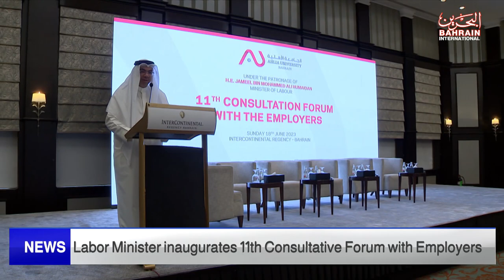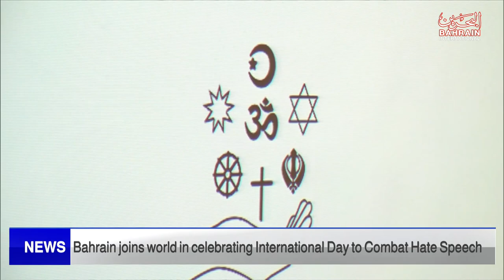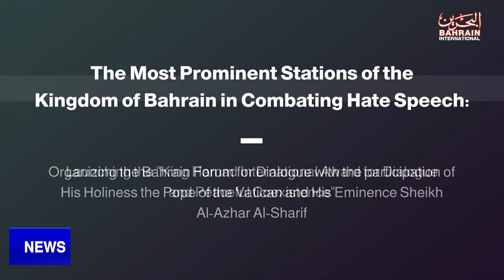BAHRAIN NEWS CENTER : ENGLISH NEWS 19-06-2023